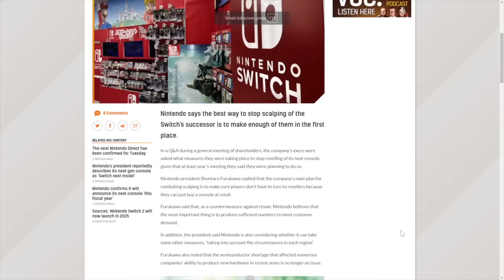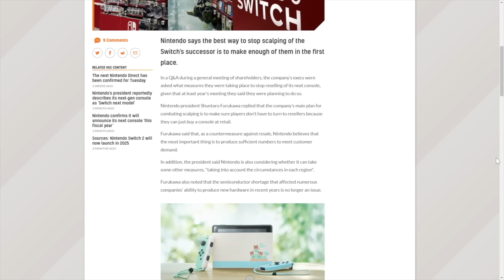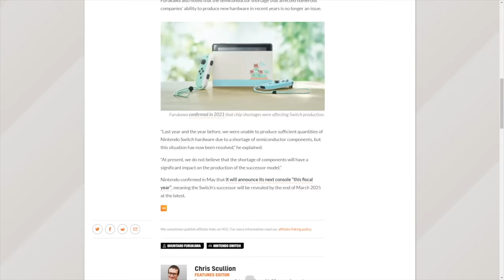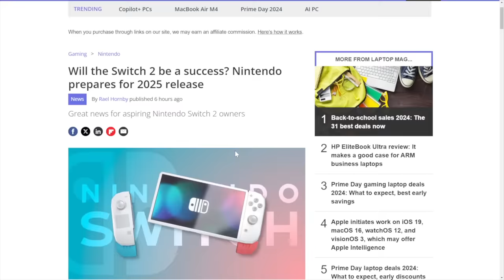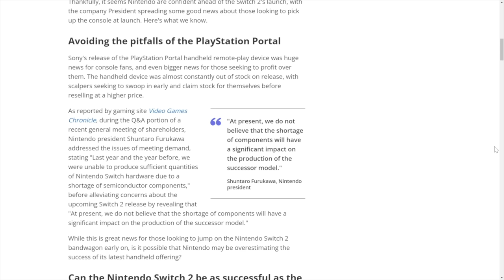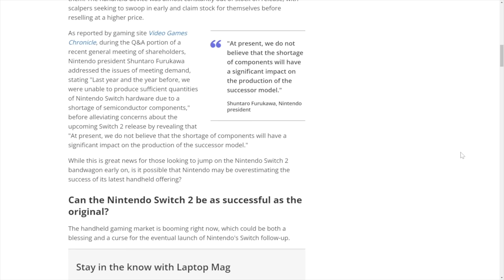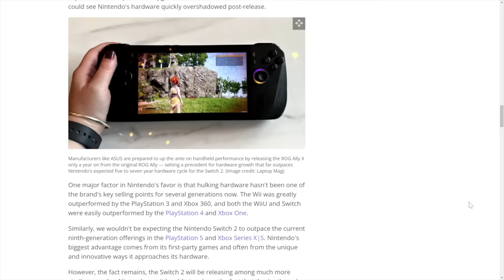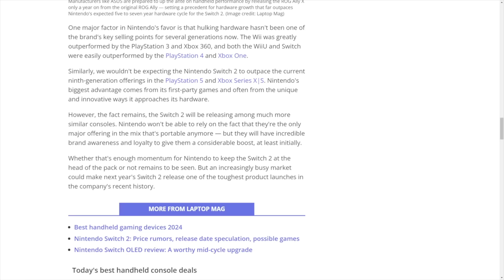Nintendo Reveals Plan for Switch 2 Launch!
Exciting news from Nintendo! Get the latest information on the upcoming Nintendo Switch 2 launch and what to expect from the next generation of gaming.